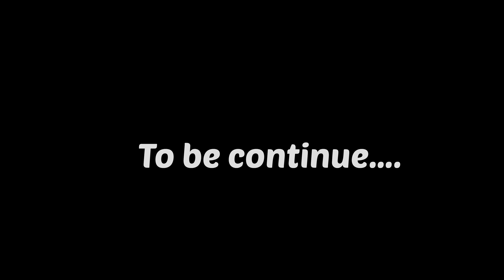नेपालची संस्कृतीक परंपरा । थारू जात in Marathi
in this video you will get Nepali culture in Marathi language

NEPALI culture song

nepali culture dance

nepali culture dress

nepali culture and tradition

nepali culture couple dance songs

nepali culture reaction

nepali culture wedding

nepali culture ringtone

nepali culture marriage

nepali culture in bollywood

nepali culture video

nepali culture and tradition essay

nepali all culture dress

nepali all culture dance

nepali culture original audio

nepali culture original audio ringtone

nepali culture original audio song

nepali culture song amitabh bachchan

about nepali culture

nepali culture bgm

nepali culture background music

nepali culture beat

nepali culture bollywood

nepali culture song bgm

nepali culture deusi bhailo

nepali cultural dance battle

india nepal culture blog

bratabandha nepali culture video brother sybil

bts reaction to nepali culture

raksha bandhan nepali culture

nepali culture cover dance

nepali cultural couple dance

nepal culture center korea

nepali christian cultural dance

nepal country culture

nepali cultural dance competition

nepali cultural dance choreography

nepali cultural dance competition single

celebration

nepali culture documentary

nepali culture dress name

nepali culture dress reaction

nepali culture dress drawing

nepali culture diwali

nepali cultural dance performance

nepali cultural dance single

nepali cultural dance in foreign country

nepali cultural dance steps

nepali cultural dance cover

nepali culture essay

nepali culture essay in nepali language

nepal idol culture episode

e nepali

nepali culture food

nepali cultural fashion show

nepal culture food

nepali cultural dance song

nepali cultural songs for group dance

nepali cultural songs for single dance

nepali cultural songs for solo dance

nepali village food culture

nepali dance in world culture festival

foreigner reaction on nepali culture

facts about nepali culture

food of nepali culture

nepali cultural group dance

nepali cultural group dance song

nepali cultural group dance competition

nepali cultural group dance remix

nepali culture geet

nepali culture gufa

nepali girl culture

nepali gurung culture

nepali cultural heritage drawing

nepali hindu culture

nepali hip hop culture

nepal cultural heritage

nepali culture in hindi

nepal culture in hindi

history and culture class 11 in nepali

nepali culture in myanmar

nepali cultural instrumental music

nepal culture in tamil

nepali culture song instagram reels

nepali culture ringtone instagram

nepali cultural program in dubai

nepali cultural dance in japan

nepali cultural dance in india

indian reaction on nepali culture

indian nepali culture

marriage in nepali culture

engagement in nepali culture

dance in nepali culture

teaching in the television culture summary in nepali

organizational culture in nepali

what is culture in nepali

about newari culture in nepali

about nepali culture in nepal